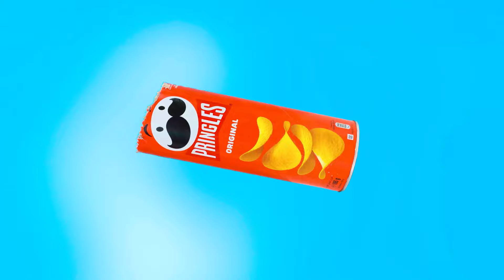Défi De La Fontaine À Chocolat | Situations Alimentaires Amusantes par 4Fun Challenge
Aimez-vous le chocolat? Rejoignez le nouveau défi amusant !